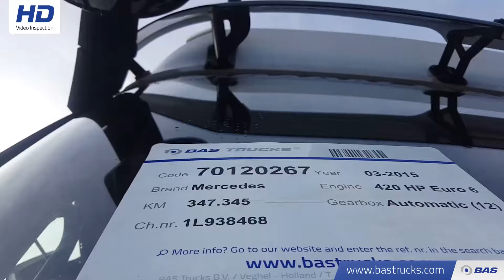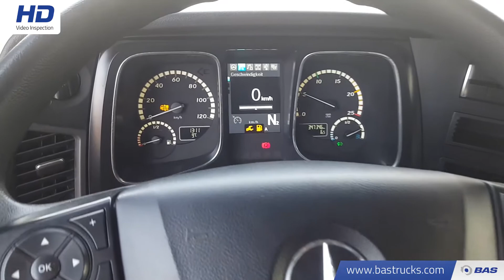70120267 Mercedes Actros 1842 LS